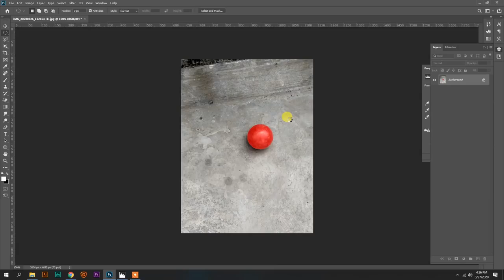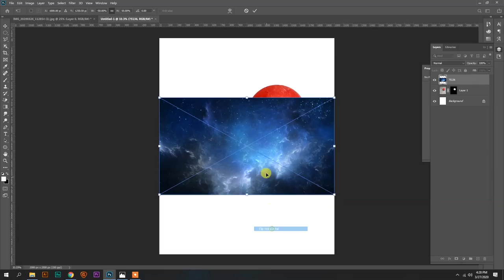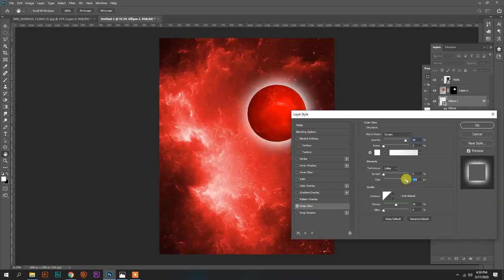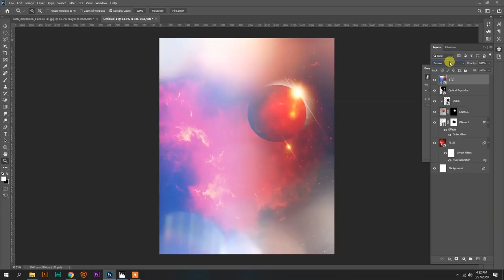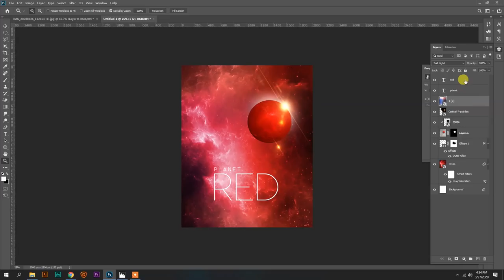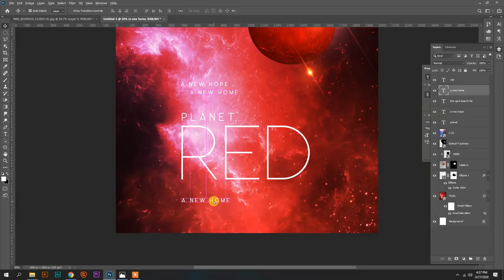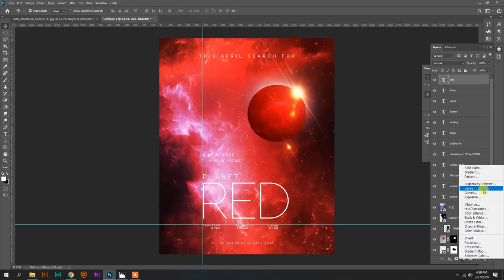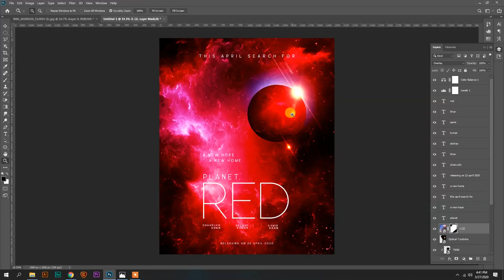Random Phone Clicked Photos to MOVIE / FILM POSTER | Mobile Photography Photoshop Design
Learn how to Turn Random Phone Clicked Photos Into Movie Posters using Photoshop CC .